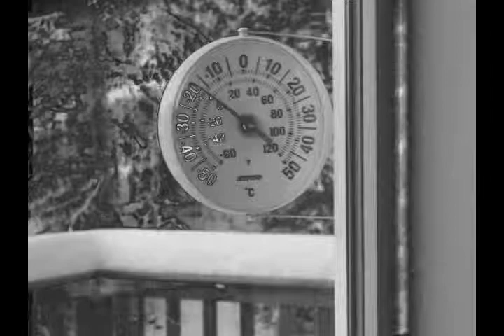Dennis Dineen - Whiskey Jack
To our fine feathered friends ...
and The Waterloo Whiskey Jacks.